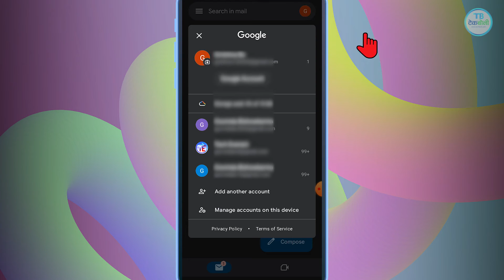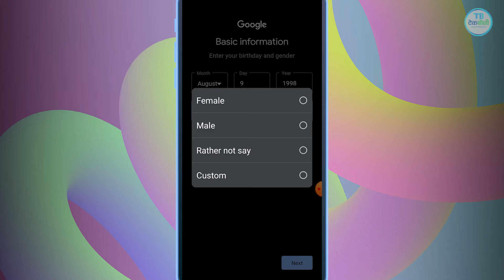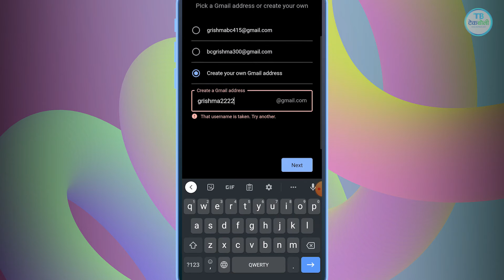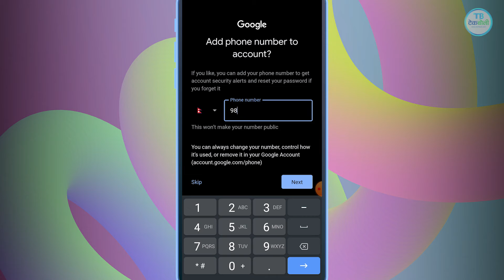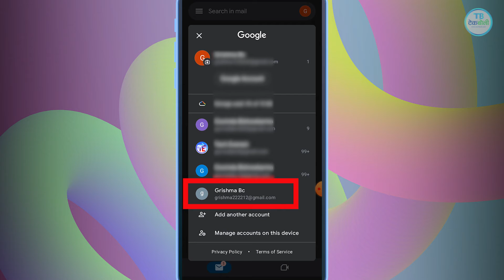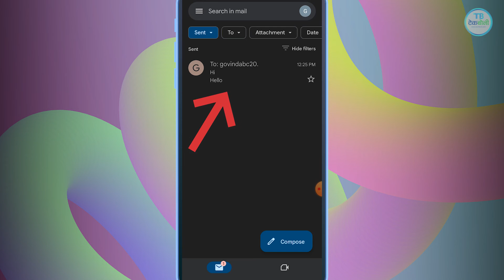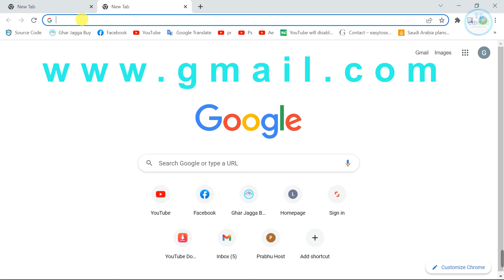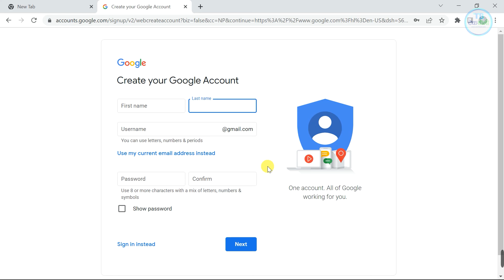How to create Email account in Nepali? ई-मेल आइडी बनाउने सजिलो तरिका नेपालीमा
In this video you will be able to learn
1. How to create Email account using mobile phone.
2. How to create Email account on computer.
3. How to send email?
4. How to create Email account? In Nepali.
5. Create Gmail account easily.